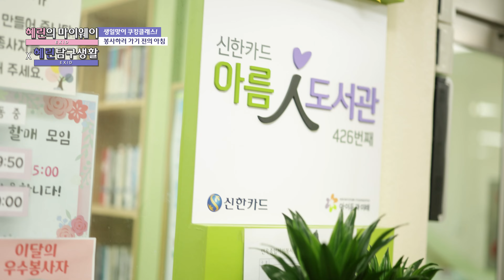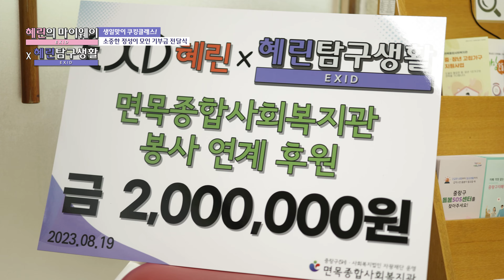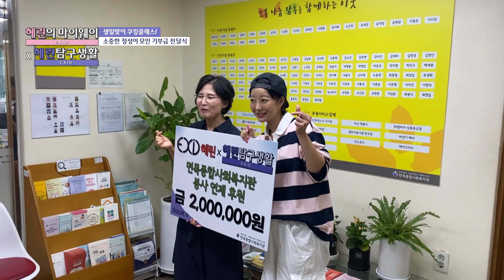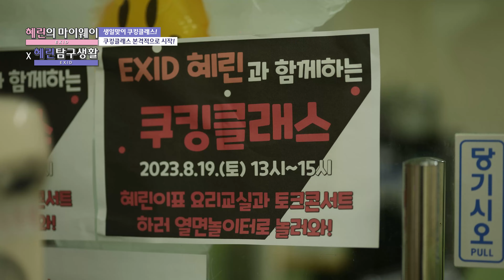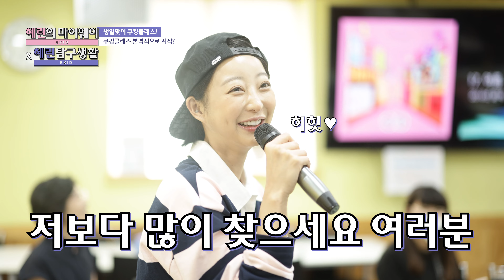혜린의 마이웨이 & 혜린탐구생활 75편 [ exid 데뷔때 이닦던 진짜 Idol아니고 I ]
이번 생일엔 좀 더 의미있는 생일을 보내보자 해서 팬들과 새싹들과 함께한  콘텐츠 그렇지만 현타가 왔지... 왜? 일단 함 봐보게나